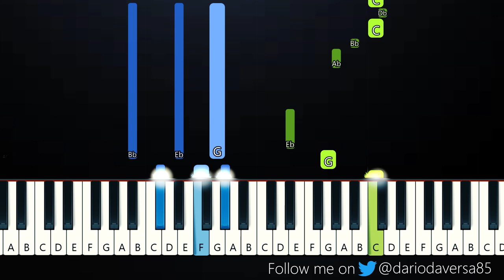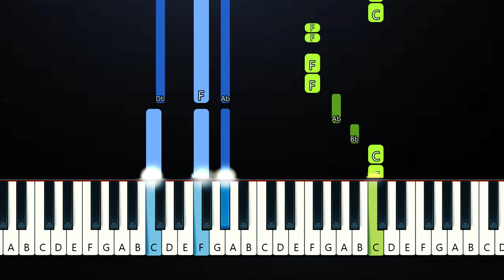Camila Cabello - Bam Bam (Piano Tutorial)